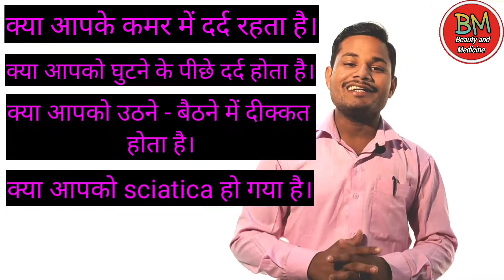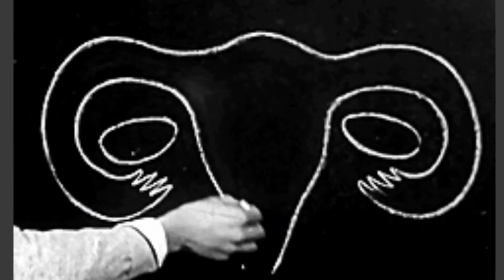Sciatica Cause, Medicine, Treatment। Sciatica ka Homeopathic ईलाज। Sciatica क्यों होता है।Dr. Bhanu।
Hello दोस्तों तो कैसे है आप लोग मैं हूँ Bhanu pratap स्वागत हैं।आप का मेरे youtube channel me
मैं आज आप को Sciatica Pain के बारे मे बताऊँगा। और साथ मे Homeopathic ki five Medicines के बारे मे बताऊँगा जिसको आप 1 से 3 महिना लगातार प्रयोग
करेंगे तो Sciatica की समस्या जड़ से खत्म हो जाएगा।

NOTE-
अगर आप को यह MEDICINE चाहिए तो मुझे इस Mo.No- 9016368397 पर Call करे।।

*Medicine Name
1- Rustox- Q
2- Gaultheria- Q
3- Colocynthis- Q
4- Sciatin-x (REPL-93)
5- Rehumatic fresh cap

Sciatica। sciatica treatment। sciatica Pain relief। Sciatica ka ilaj। sciatica Cause Medicine Treatment। Sciatica क्यों होता है। sciatica Kya hai। what is sciatica। sciatica ka homeopathic ईलाज।homeopathic medicine for sciatica। Sciatica treatment in hindi। sciatica ka dard। sciatica Pain Homeopathic medicine। sciatica ka gharelu ilaaj। sciatica treatment। sciatica Cause। sciatica symptoms। sciatica medicine। sciatica ki homeopathy medicine। sciatica Pain relief in hindi। sciatica ka gharelu exercise। sciatica treatment at home। sciatica ka homeopathic dawa।pain, dant ka dard, दांत दर्द, Home remedy for Toothache, Home remedy for toothpain, Home remedy for teeth pain, Home घरेलू उपचार, Hindi home tips for toothache relief, दाँतों का दर्द,Sharir dard ke liye aak ke pryaog, एड़ी के दर्द में, घुटनों के दर्द में, कमर के दर्द में, गठिया का दर्द, Arthritis का दर्द, joint pain treatment, knee pain ka ilaj, akde ka dard me pryaog, Dard ke liye pryaog, कैसा भी कितना भी पुराना कमर का दर्द हो जायेगा जड़ से खत्म इस अचूक नुस्खे से, Home Remedy for Back pain, backbone pain, कलाई दर्द का इलाज, हाथ दर्द, एडी के दर्द के घरेलू